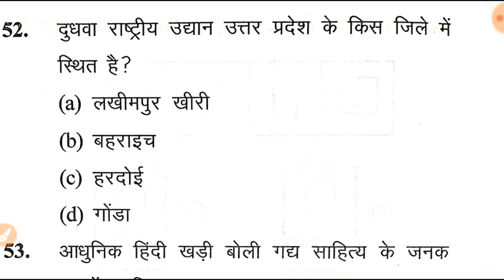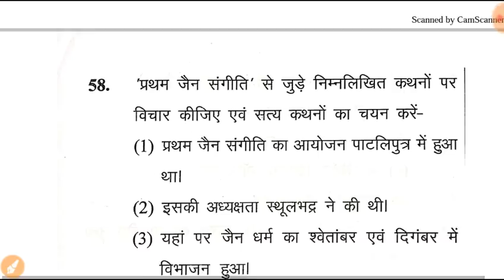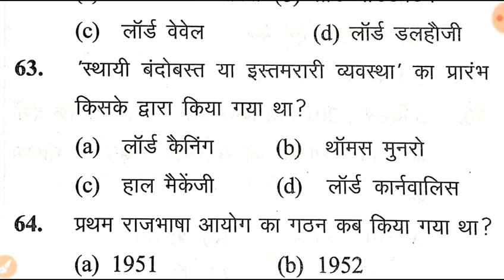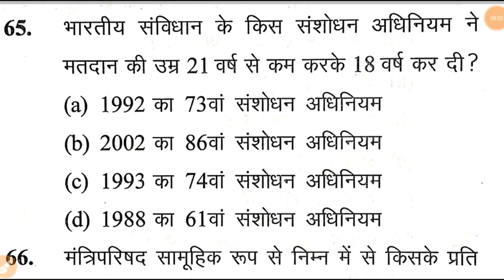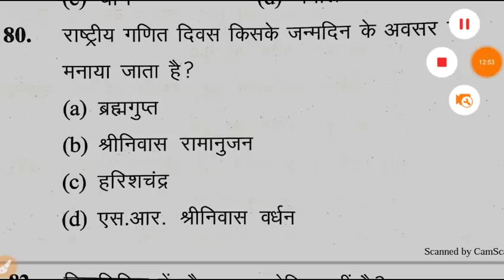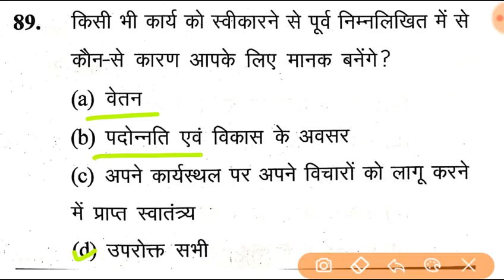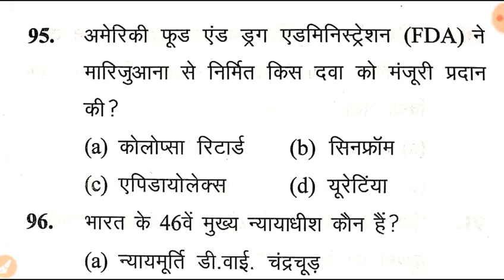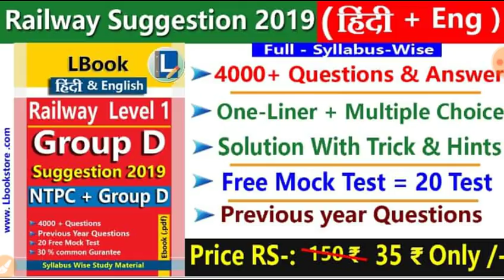UPSSSC MANDI PARISHAD GK PRACTICE SET-2||JUNIOR ASSISTANT GK PRACTICE SET||GK MOCK TEST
MUST PURCHASE THIS BOOK MANDI PARISHAD PRACTICE SET TOH SERIES ➡️
Best Books For Lekhpal Upcoming Vacancy Recommended By me Must Purchase

UPSSSC MANDI PARISHAD PRACTICE SET
MANDI PARISHAD GK PRACTICE SET
MANDI PARISHAD GHATNA CHAKRA TOH SERIES
MANDI PARISHAD MOCK TEST
UPSSSC MANDI PARISHAD EXAM DATE
MANDI PARISHAD SYLLABUS
UPSSSC LOWER PCS
UPSSSC CHAKBANDI ADHIKARI
UPSSSC PREVIOUS YEAR QUESTIONS
UPSSSC MANDI PARISHAD PREVIOUS YEAR QUESTIONS
UPSSSC GK TEST
GK MOCL TEST
mandi parishad hindi test
Mandi parishad hindi class
upsssc hindi CLASESS
mandi parishad hindi practice set

Quires Coverd
1) Best Book For Chakbandi Adhikari
2) Best Practice Book For UPSSSC
3) Best Practice set book for Lower PCS
4) Books For LOWER PCS
5)LOWER PCS PREVIOUS PAPER
6) CHAKBANDI ADHIKARI PREVIOUS YEAR QUESTIONS
7)UPSSSC MANDI PARISHAD EXAM DATE
8)UPSSSC LOWER PCS EXAM DATE
9)UPSSSC VDO EXAM RESULT DATE
10)UPSSSC CHAKBANDI ADHIKARI EXAM
11)UPSSSC VDO 26 MARCH UPDATE
12)VDO EXAM RESULTS 26 MARCH NEWS
13)VDO EXAM RESULT LATEST NEWS
14)VDO EXAM DOCUMENTS VERIFICATION
15)UPSSSC 26 MARCH LATEST UPDATES
16)UPSSSC TUBEWELL OPERATOR RESULT
17)UPSSSC LAB TECHNICIAN RESULT
18)UPSSSC ASSISTANT ACCOUNTANT RESULT
RAJASVA LEKHPAL
UPSSSC LEKHPAL